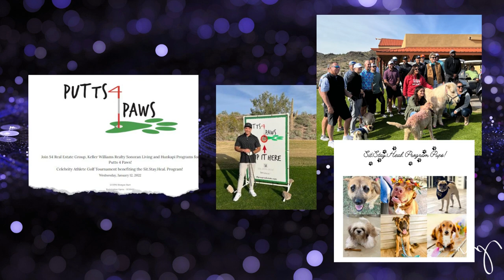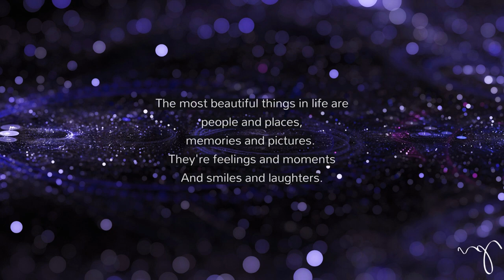S4 Real Estate 2022 Highlights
Sharing with you our 2022 highlights of the year. To my beloved S4 team, we thrived the past year because of your hard work, creativity and dedication. I'm really grateful for your tremendous efforts. Wishing you all a joyous Christmas season.

May your Christmas sparkle with moments of love, laughter and goodwill, and may the year ahead be full of abundance and joy. From my S4 Real Estate family to yours! ✨